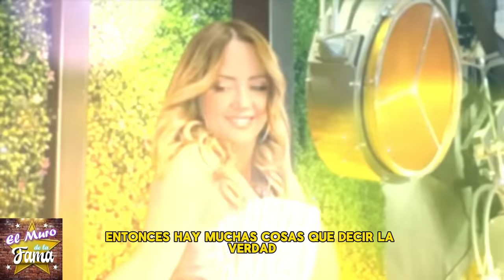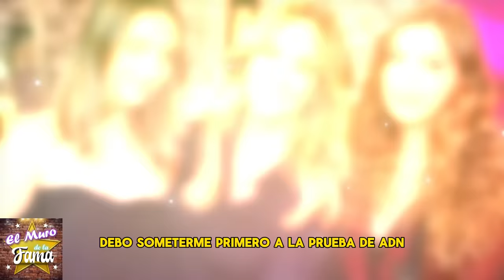🔥🤬“Una falta de respeto”Andrea Legarreta REACCIONA¿Erik Rubín pide Pruebas de ADN por Nina?💥💣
🔥🤬“Una falta de respeto”Andrea Legarreta REACCIONA¿Erik Rubín Exige Pruebas de ADN a Andrea Legarreta?💥💣

¡Se Desata Escándalo!¿Erik Rubín Exige Pruebas de ADN a Andrea Legarreta? ¡Se Desata Escándalo!
Andrea Legarreta responde a haters que aseguran que una de sus hijas no es de Erik Rubín: “Una falta de respeto”

los resultados de las pruebas de adn,y erick rubín,separacion de andrea legarreta y erik rubin,erik rubín,andrea legarreta le fue infiel a erik rubin,despierta america,erik rubin descubre 𝗜𝗡𝗙𝗜𝗗𝗘𝗟𝗜𝗗𝗔𝗗 de andrea legarreta con,video de marcela mistral,de primera mano,michelle rubalcava,andrea legarreta le pone los cuernos a erik rubin con christian de la fuente,descubre infidelidad,celebridades mexicanas noticias,entrepreneur interview